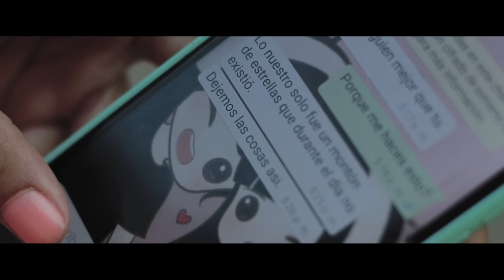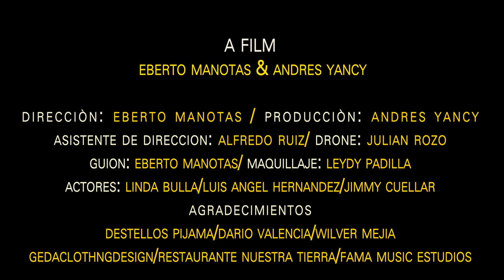Brindo Por Tu Amor - Juan Bautista Escalona / VIDEO OFICIAL.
BRINDO POR TU AMOR
AUTOR: CAMILO TORRES
I
Cada mañana me levanto convencido
de lo bueno y hermoso que ha sido dios conmigo
le doy gracias por mi vida y por el aire que    respiro
y ante todo, porque estás conmigo

Caí y tu mano estuvo allí para levantarme
en los momentos duros siempre me enseñaste
que los sacrificios hacen al vencedor…

CORO
Brindo por tu amor, brindo por lo nuestro y por lo que ha de venir
mi deuda con Dios se ha hecho más grande por ti
brindo por los dos, por nuestro futuro y porque estás aquí
Brindo porque sé, la gran mujer que tengo y fue Dios quien me dió
la dicha y el placer de despertar con tu amor
vuelvo a brindar, pero esta vez por nuestra felicidad

Y estoy convencido, que quiero más de una vida contigo
sembraré en tu vientre mis esperanzas
y ahí crecerán porque sé que me amas…

II

Como le pago a Dios por lo que ha hecho conmigo
por cumplirme los sueños y la gran mujer has sido
no sé si te merezco solo sé que estás conmigo
y te prometo, amarte hasta el final

Por ti, he logrado cosas que me eran imposibles
por mi arriesgaste todo sin temor a perder
dos almas unidas pudieron vencer…

Ask.fm :
Pagina de facebook :

CONTACTOS :

MANAGERS:

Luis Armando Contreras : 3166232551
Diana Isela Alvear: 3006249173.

Valledupar, cesar

COLOMBIA.